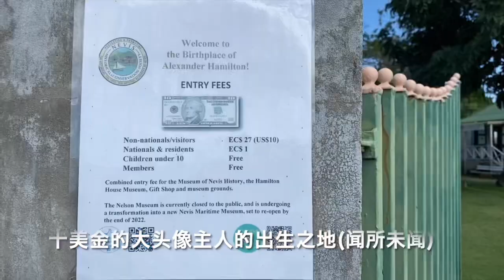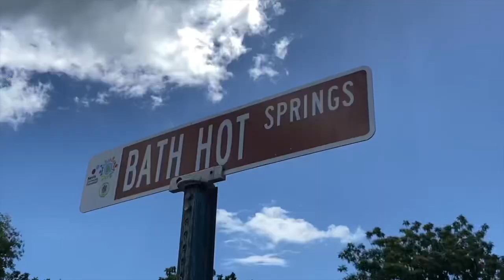The journey of “Yuchen 2”, EP63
After Zante marina we sailed to Stitten Bay to enjoy the quiet and peaceful sunsets and do some snorkeling. Moving closer to the wreck in Bugg’s hole Bay we discovered it was the home of a scary big barracuda.
On to Nevis which was a bit of a run down place. We had picked up a brand new looking buoy but this proved to be the worst decision of our sailing trip. While we were away into town to visit and check out, the ground tackle of our buoy broke, setting the boat adrift heading for the rocks. Luckily our neighbours noticed and using 4 dinghies managed to get our boat free before major disaster and we came away with some scrapes on the keel. After that daunting experience we motor-sailed through the night, passing Redonda and smelling Montserrat on the way, to Guadeloupe with little, unfavorable wind. Anchored in the very busy bay of Deshaies to go check in at “Le Pelican”. With the experience still haunting us, I dove on the anchor to find it lying useless on the rocks, so we decided to move to the bay in front of Pigeon Island where we picked up a good, strong buoy and did some very nice snorkeling.